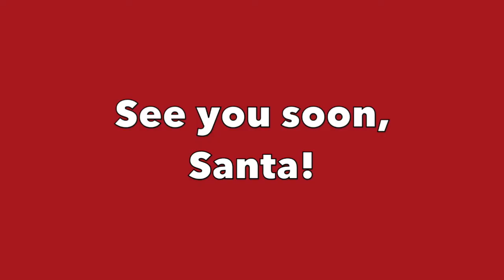VLOGMAS || Day 24 || more adventures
Two days of VLOGMAS!